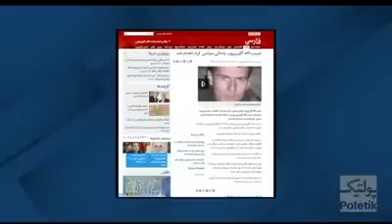لحظه ترور کامبیز حسینی، حین اجرای برنامه زنده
پولیتیک کامبیز حسینی 15 آبان 1392